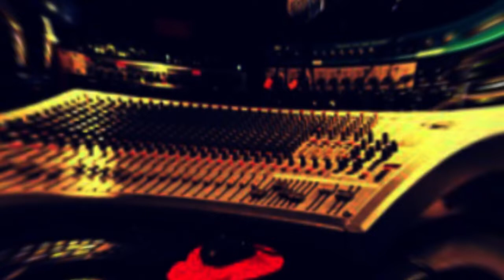Afrobeat Dancehall Instrumental 2019 | Mr Eazi x Hiro X Dadju Type Beat | Mamacita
IGNORE
Fally
Fally Ipupa
Fally Type Beat
Fally Instrumental

Dadju
Dadju Beat
Dadju Type Beat
Dadju Instrumental

Hiro
Hiro  Beat
Hiro  Type Beat
Hiro  Instrumental

Naza
Naza  Beat
Naza  Type Beat
Naza  Instrumental

Keblack
Keblack  Beat
Keblack  Type Beat
Keblack  Instrumental

4keus
4keus Beat
4keus Type Beat
4keus Instrumental
4keus Type Beat 2017
4keus Type Beat 2018
4keus Type Beat Free
4keus Type Beats

Mhd
Mhd Beat
Mhd Type Beat
Mhd Instrumental

Guitar
Guitar Beat
Guitar Type Beat
Guitar Instrumental

Afrobeat
Afrobeat Type Beat
Afrobeat Instrumental

Afrotrap
Afrotrap Type Beat
Afrotrap Instrumental